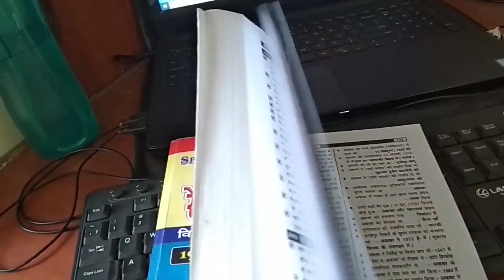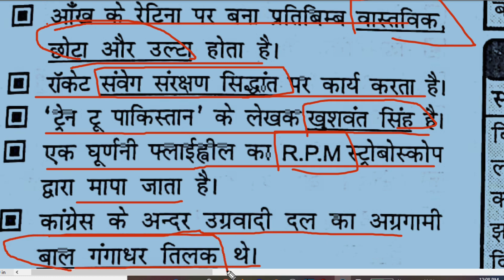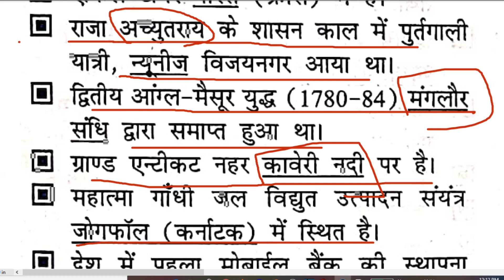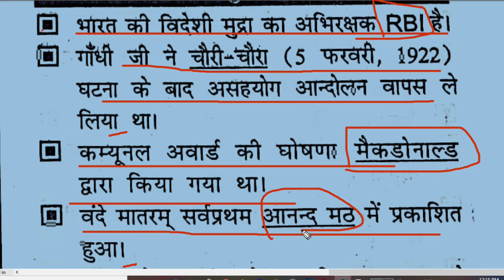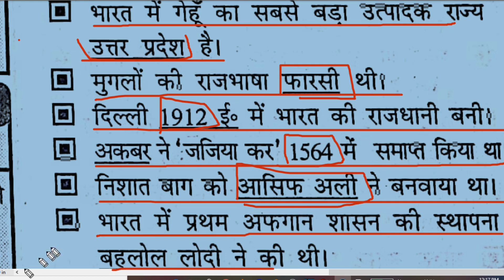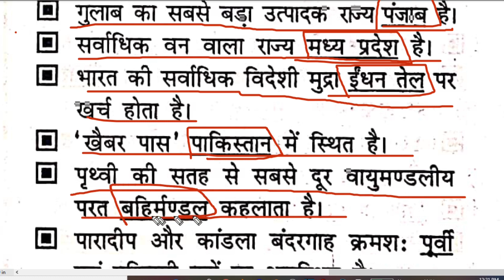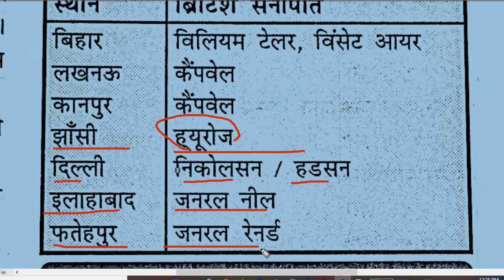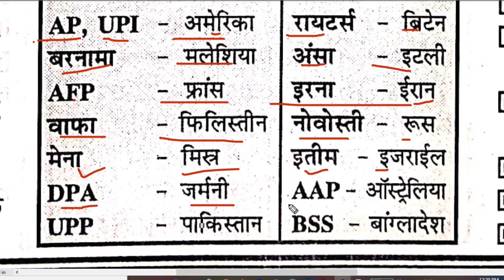speedy gk part 49/speedy gk audio in hindi|| रेलवे सामान्य अध्ययन||speedy samanya adhyayan gk gs